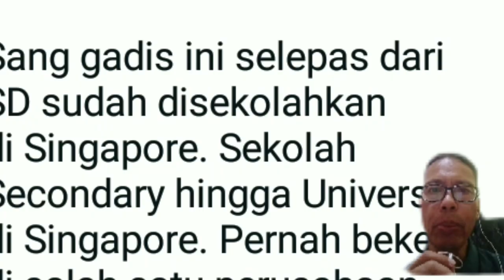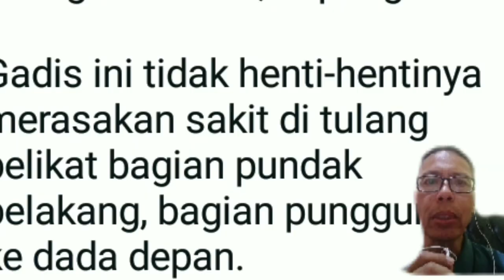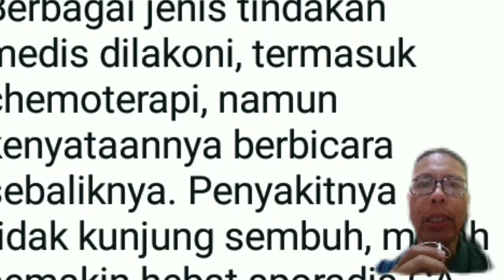Kisah Tragis Wanita Cantik Mahasiswi Lulusan Akademi Terpandang | Menyingkap Tabir Gadis - tvOne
Berbagai Risiko Pengharum Ruangan bagi Kesehatan

Ada sejumlah risiko pengharum ruangan yang perlu diwaspadai, terlebih bila Anda terlalu sering menghirup aromanya atau menggunakannya jangka panjang. Tanpa disadari, hal itu dapat meningkatkan risiko munculnya berbagai masalah kesehatan, dan salah satunya adalah gangguan pernapasan.

Pengharum ruangan merupakan produk dengan wewangian yang terbuat dari bahan kimia untuk memberikan aroma dan menghilangkan bau di dalam ruangan. Jenis pengharum ruangan pun beragam, mulai dari lilin, gel, minyak, hingga cairan semprot.

Pengharum ruangan, meskipun dapat membuat lingkungan terasa lebih segar dan wangi, juga memiliki beberapa efek negatif, terutama jika digunakan berlebihan atau dalam jangka panjang. Berikut adalah beberapa efek negatif dari pengharum ruangan:

Masalah Pernapasan: Bahan kimia dalam pengharum ruangan dapat menyebabkan iritasi pada saluran pernapasan, terutama bagi mereka yang memiliki asma atau alergi.

Sakit Kepala dan Pusing: Banyak pengharum ruangan mengandung bahan kimia yang dapat memicu sakit kepala, pusing, atau migrain.

Reaksi Alergi: Pengharum ruangan dapat menyebabkan reaksi alergi seperti bersin, mata merah, atau ruam kulit pada beberapa orang.

Gangguan Hormonal: Beberapa bahan kimia dalam pengharum ruangan, seperti ftalat, dapat mengganggu sistem endokrin dan menyebabkan ketidakseimbangan hormon.

Kanker: Beberapa pengharum ruangan mengandung bahan kimia seperti benzena dan formaldehida, yang dikenal sebagai karsinogen atau bahan penyebab kanker.

Keracunan: Pengharum ruangan yang mengandung bahan kimia beracun dapat menyebabkan keracunan jika terhirup dalam jumlah besar atau jika terkena kulit dalam konsentrasi tinggi.

Kerusakan Organ: Paparan jangka panjang terhadap bahan kimia tertentu dalam pengharum ruangan dapat merusak organ-organ vital seperti hati dan ginjal.

Polusi Udara Dalam Ruangan: Pengharum ruangan dapat meningkatkan kadar polutan dalam ruangan, yang dapat memperburuk kualitas udara dalam rumah atau kantor.

Dampak Lingkungan: Banyak pengharum ruangan mengandung bahan kimia yang tidak mudah terurai dan dapat mencemari lingkungan jika tidak dibuang dengan benar.

Efek Samping Psikologis: Beberapa orang mungkin mengalami efek psikologis negatif seperti stres atau kecemasan sebagai respons terhadap bau tertentu.

Untuk mengurangi risiko ini, pertimbangkan untuk menggunakan pengharum ruangan alami seperti minyak esensial, bunga segar, atau rempah-rempah, dan pastikan untuk menjaga ventilasi yang baik di dalam ruangan.